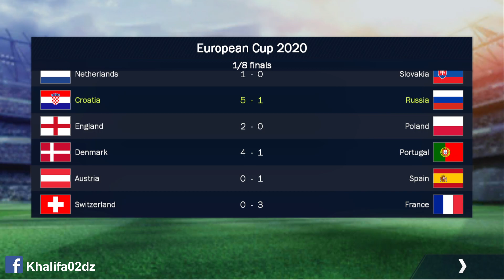Football League 2023 - Gameplay Walkthrough Part 25 (Android)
📌DESCRIPTION
Football League 2023 immerses you in real 3D football action that is easy to operate so you can enjoy the beautiful game seamlessly. Take full control of team tactics and formation then watch your team rise to the top and become world champions.